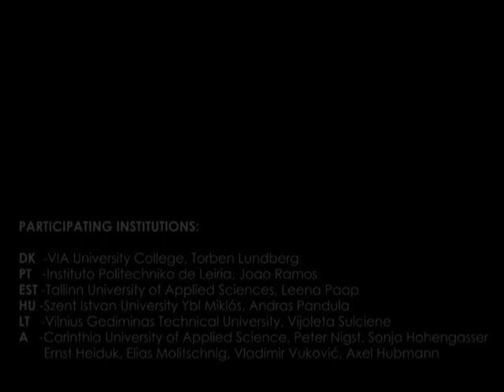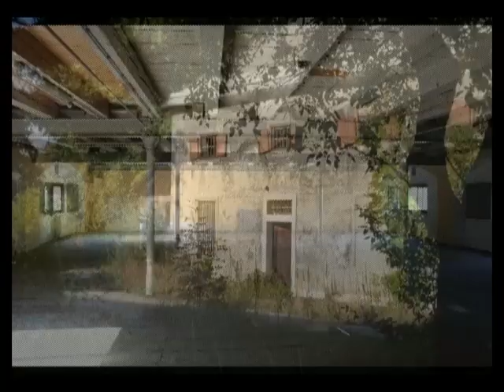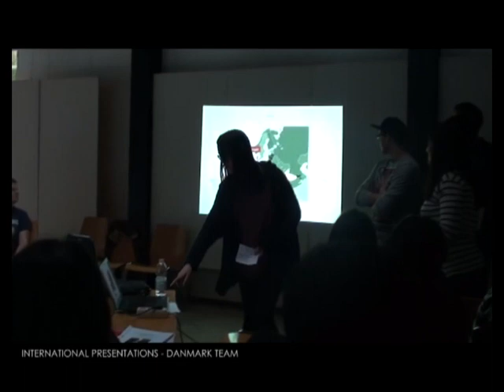IP Erasmus Workshop Renopass CoDe 2014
Workshop Opening in Klagenfurt